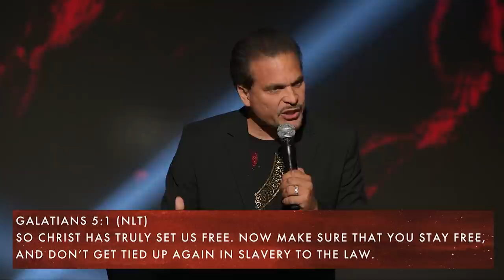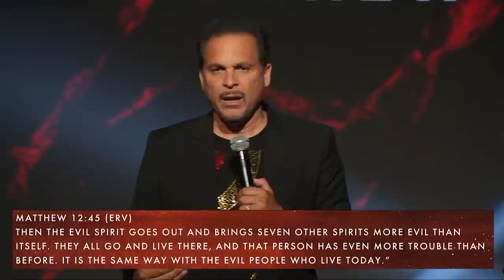How To Stay Free | Pastor Marco Garcia